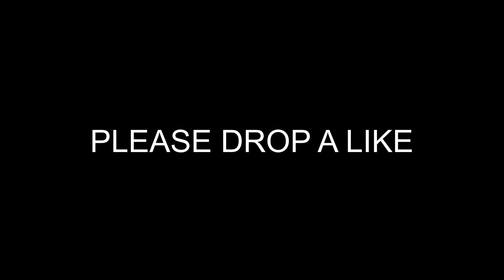QUICK WEAPON SWITCH SETTING IN-DEPTH EXPLANATION IN COD MOBILE BR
quick weapon switch setting in basic settings of call of duty mobile battle royale. Now in this video i explain quick weapon switch setting in codm battle royale!!

丶Current Device - iPad Pro 11inch
丶Previous Device - Oneplus 9 Pro
丶Old Device - Redmi K20 Pro

Server : Asia
Graphics : High - Max (Dynamic)
Control : 4 Fingers - Gyroscope (Always On)